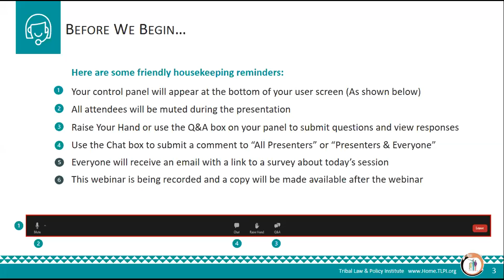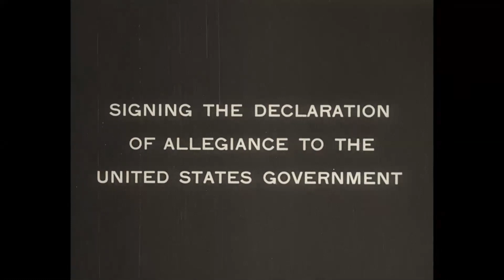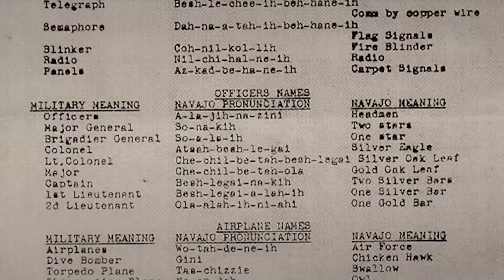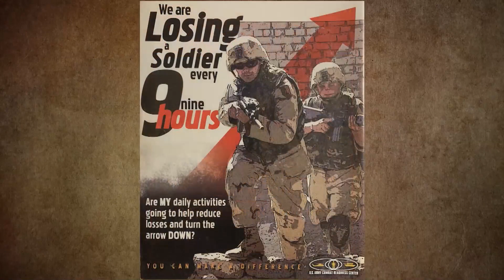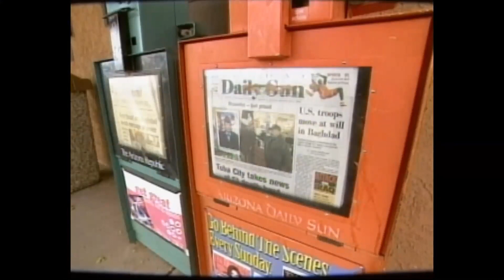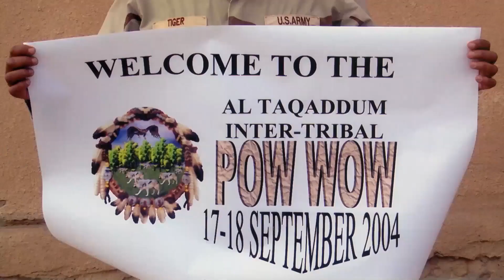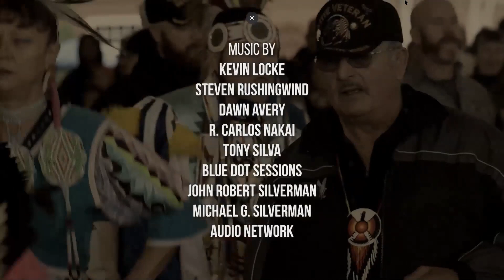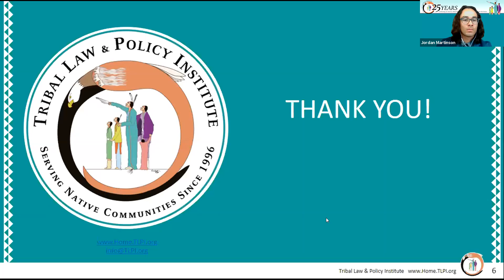A4 “The Warrior Tradition” Documentary Screening and Film Maker Q&A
“The Warrior Tradition” Documentary Screening and Film Maker Q&A

The Warrior Tradition, tells the astonishing, heartbreaking, inspiring, and largely-untold story of Native Americans in the United States military. Why would Native American men and women put their lives on the line for the very government that took their homelands? The film relates the stories of Native American warriors from their own points of view – stories of service and pain, of courage and fear. This film screening will be followed by a Q&A session with documentary makers Lawrence Hott and Patricia Loew.